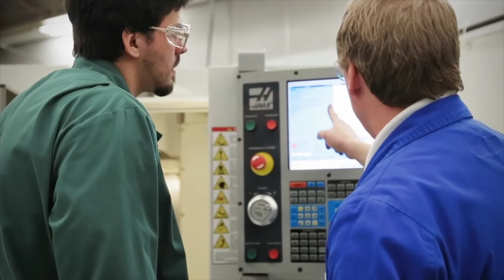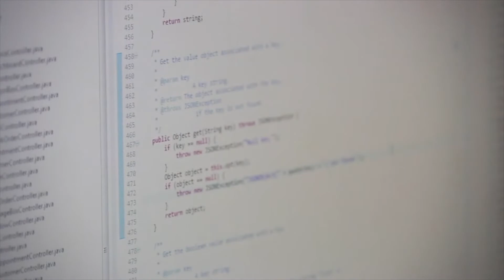Colleges en menos de cinco minutos – Politécnico de Saskatchewan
Politécnico de Saskatchewan
Saskatoo, Saskatchewan

Ya estamos creando el mañana.

¿Deseas aplicar?
iStudy International Trips te apoya en el proceso de admisión sin costo.